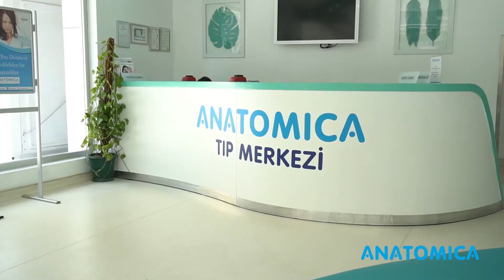Comentarios de Pacientes - Experiencia maravillosa